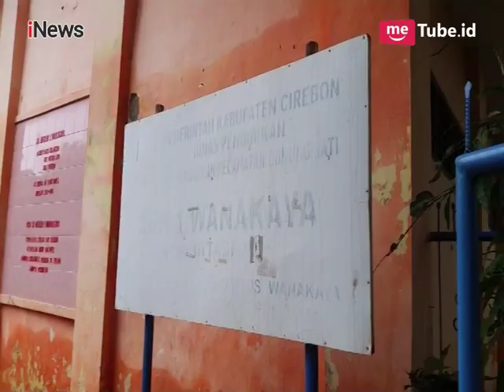Musim Hujan, Harga Sayuran Melonjak Hingga Rp5 Ribu di Kuningan Part 02 - Intermezzo 13/03